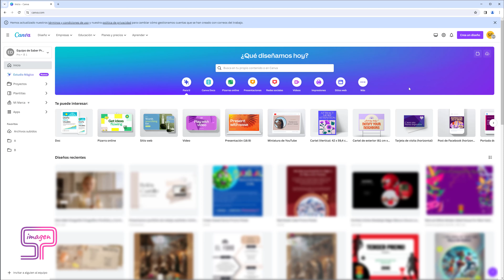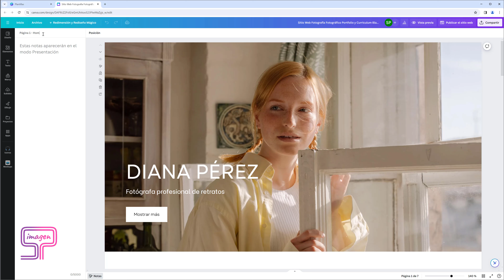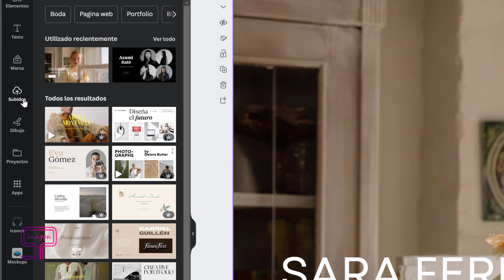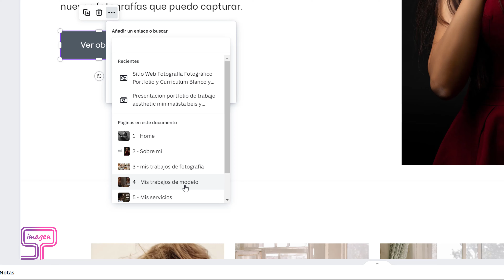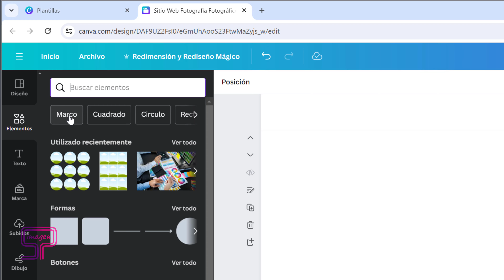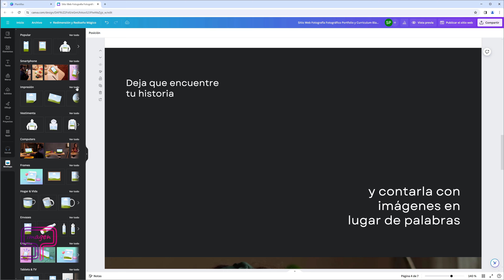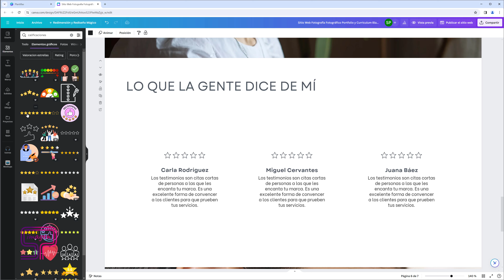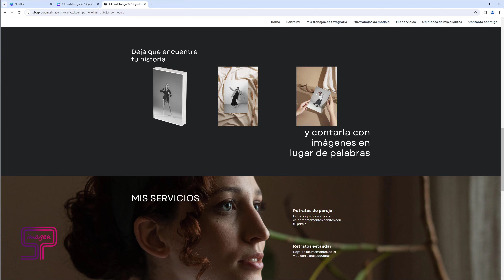💼 Cómo DISEÑAR un PORTAFOLIO en Canva ✨ [Crea tu PORTFOLIO de TRABAJOS]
En este tutorial, aprenderás paso a paso cómo crear un PORTFOLIO profesional utilizando la increíble herramienta de diseño Canva. 🎨💼 Descubre los secretos para destacar tu trabajo con un portfolio impresionante que captará la atención de tus clientes potenciales y empleadores. Desde la selección de las plantillas adecuadas hasta la personalización de cada detalle, te guiaré a través de todo el proceso para que puedas mostrar tu trabajo de manera impactante y profesional. 💪✨ No te pierdas esta oportunidad de llevar tus habilidades de diseño al siguiente nivel con Canva. 🔥🚀

00:00 Crear portafolio digital con Canva
00:11 ¿Qué es un portafolio? ¿Para qué sirve?
00:48 Elegir plantilla para tu portafolio digital
1:31 Personalizar portafolio digital
5:58 Hacer mockups para tu portafolio digital
7:50 Previsualizar y publicar portafolio digital
9:38 Conclusiones

Cómo hacer un portafolio en Canva
Crear portafolio digital con Canva
Diseñar portafolio profesional en Canva
Tutorial para crear un portafolio en Canva
Plantillas de portafolio en Canva
Portafolio creativo con Canva
Paso a paso para hacer un portafolio en Canva
Cómo usar Canva para crear un portafolio
Portafolio de trabajos en Canva
Cómo diseñar un portafolio online con Canva